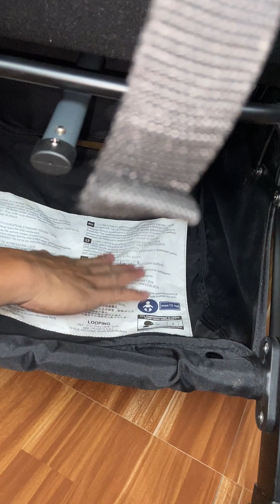Looping Squizz 3 Magnetic belt